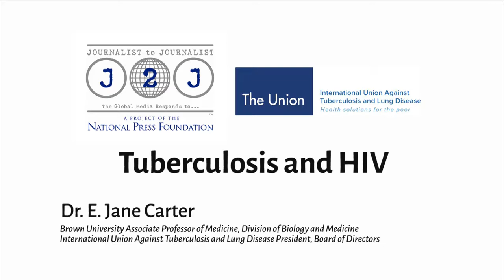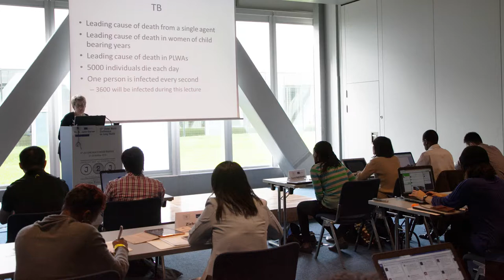Tuberculosis and HIV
Dr. E. Jane Carter, Brown University associate professor of medicine and president of The Union, tells of the profound link between two deadly diseases: Tuberculosis and HIV, during the 2014 J2JLungHealth Media Training in Barcelona.